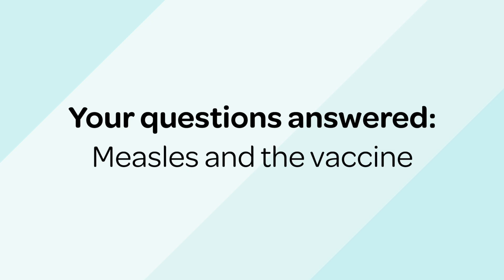The measles vaccine with Dr Hina Lutui | Ministry of Health NZ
Dr Hina Luti answers your questions about the measles vaccine.